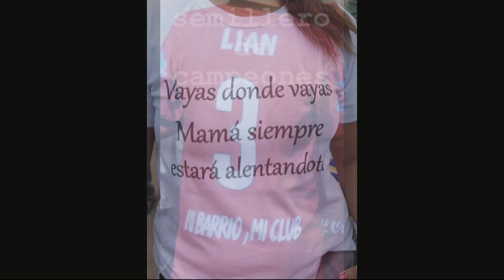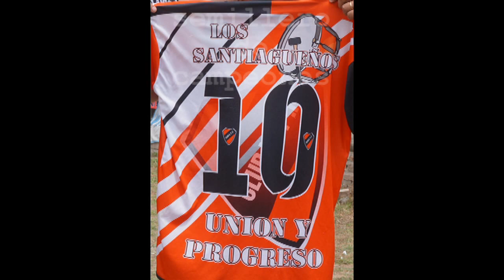Mensajes en las camisetas de fútbol - Fútbol Infantil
Un video compilado de fotos con mensajes en las camisetas de los jugadores de fútbol. Hacé clic en alguna publicidad, ayudanos a ser autosustentables.